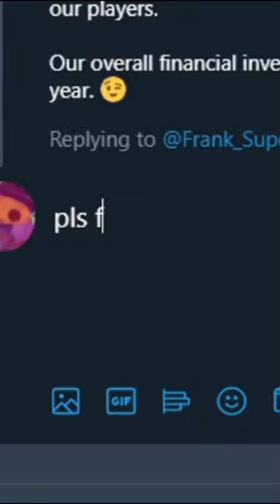5 More Types of Brawl Stars Players - (Brawl Stars Funny Moments)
It's free and you can change your mind any time!